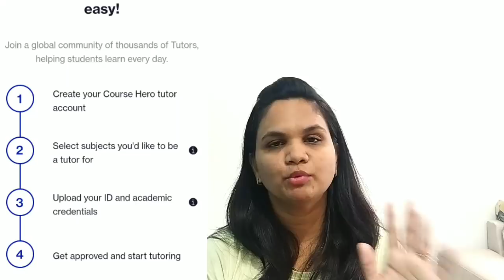Best 𝐏𝐚𝐫𝐭 𝐭𝐢𝐦𝐞 𝐣𝐨𝐛 𝐟𝐨𝐫 𝐬𝐭𝐮𝐝𝐞𝐧𝐭𝐬, Housewives, Retired|| 𝐖𝐨𝐫𝐤 𝐟𝐫𝐨𝐦 𝐡𝐨𝐦𝐞 ||𝐉𝐨𝐛𝐬 𝐟𝐨𝐫 𝐟𝐫𝐞𝐬𝐡𝐞𝐫𝐬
𝐏𝐚𝐫𝐭 𝐭𝐢𝐦𝐞 𝐣𝐨𝐛 𝐟𝐨𝐫 𝐬𝐭𝐮𝐝𝐞𝐧𝐭𝐬|| 𝐖𝐨𝐫𝐤 𝐟𝐫𝐨𝐦 𝐡𝐨𝐦𝐞 ||𝐉𝐨𝐛𝐬 𝐟𝐨𝐫 𝐟𝐫𝐞𝐬𝐡𝐞𝐫𝐬 || No Sales No Target ||

Do watch complete video  before applying.

Topic Covered
 latest work from home job
 Jobs for 12pass
12th pass jobs
Part time job
Latest jobs